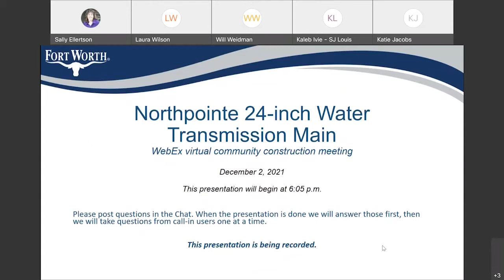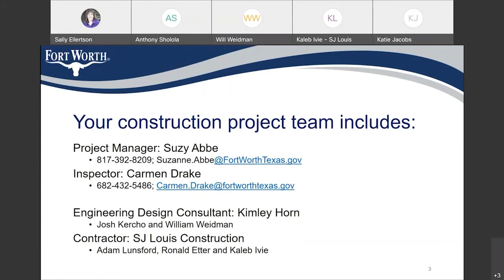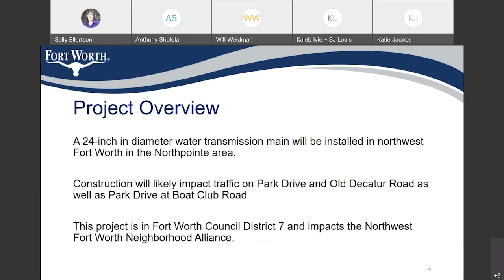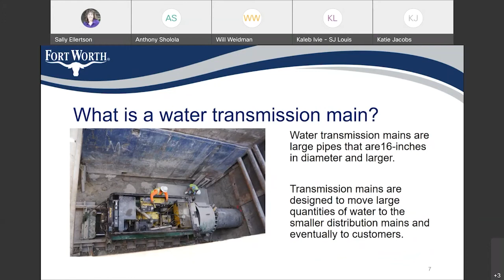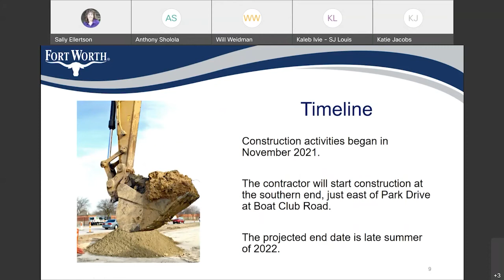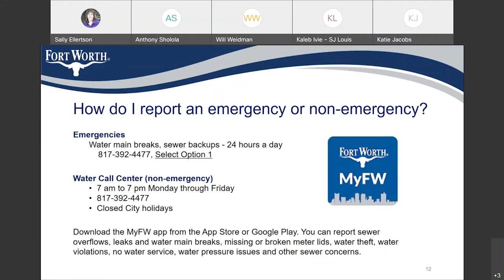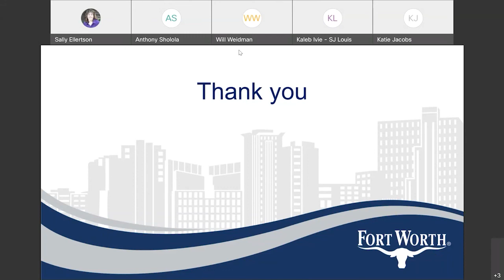WebEx Community Construction meeting for the Northpointe 24 inch Water Transmission Main project